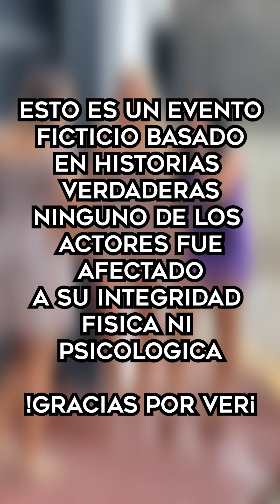Usaban el dinero de la manutención de los niños para irse de fiestas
Usaban el dinero de la manutención de los niños para irse de fiestas, Que madres tan horribles

Creamos historias entretenidas te ayudarán a aprender, cambiar y reflexionar. Comparte tus historias favoritas con tus amigos!